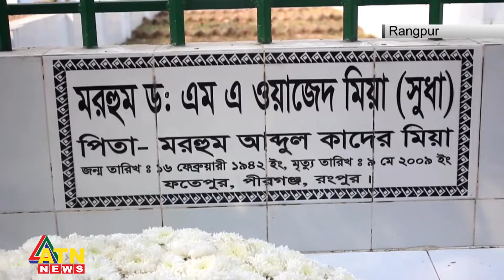Road crash leaves seven dead in Mymensingh| English Bulletin | February 16, 2024 | ATN News